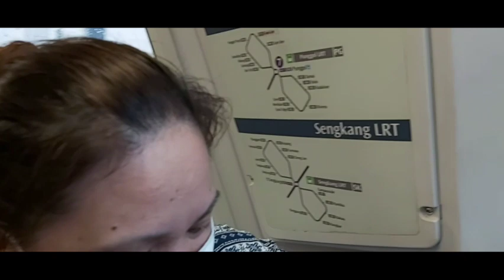Swimming time || Vlog #191 ||Kring Magcalas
Hello mga kapiggies!!!
Thank you for clicking and watching my videos hope nagustuhan nyu 💓